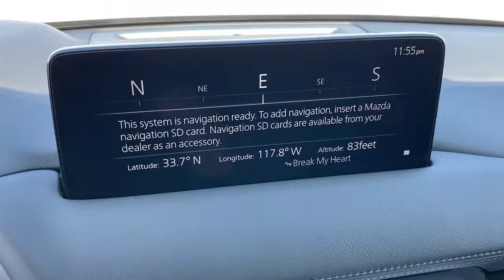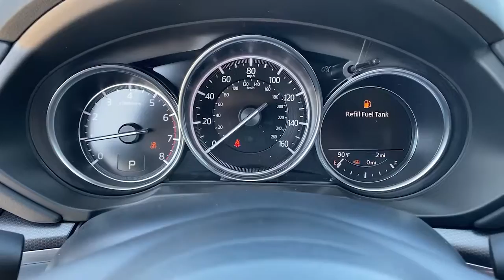2021 Mazda CX-5 Tustin, Irvine, Orange County, Santa Ana, Costa Mesa, CA M448581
Polymetal Gray New 2021 Mazda CX-5 available in Tustin, California at Tustin Mazda. Servicing the Irvine, Orange County, Santa Ana, Costa Mesa, CA area.
2021 Mazda CX-5 Carbon Edition Turbo - Stock#: M448581 - VIN#: JM3KFBCY2M0448581

Tustin Mazda
28 Auto Center Dr